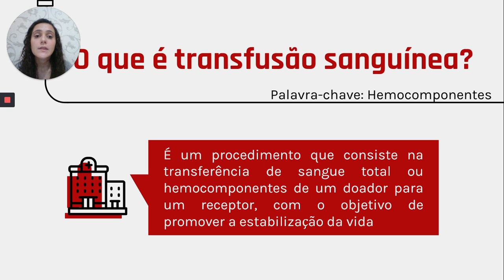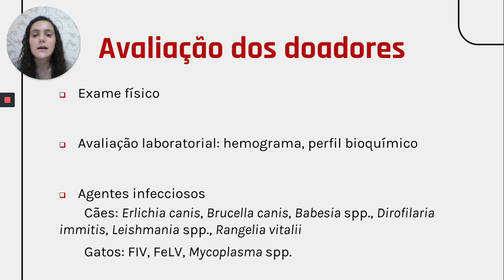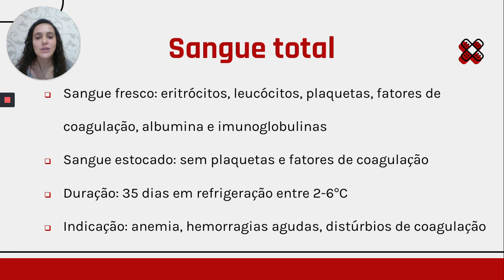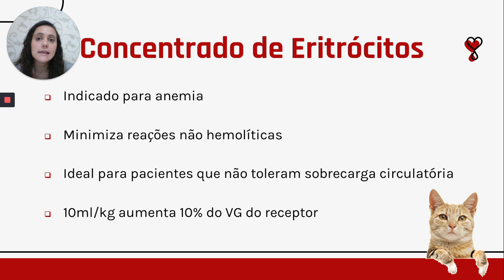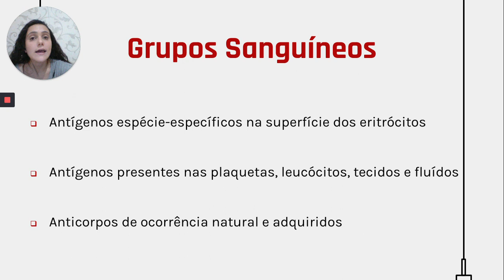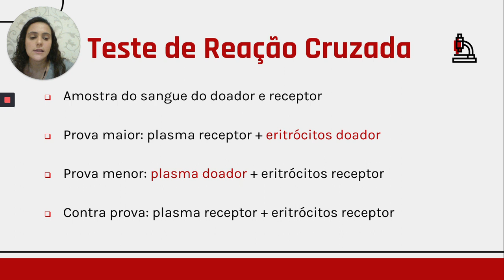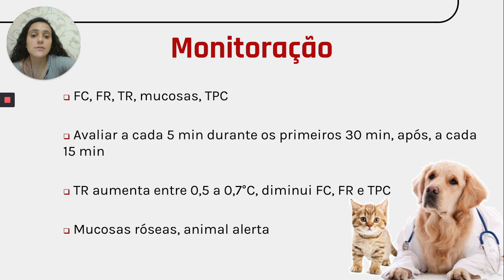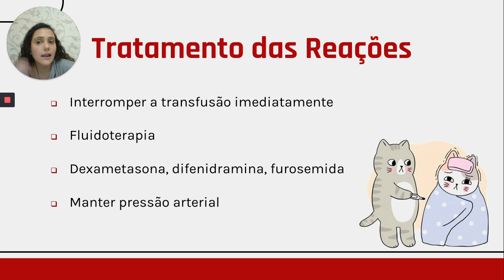Transfusão Sanguínea em Pequenos Animais [Thais Alessandra]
- A emissão de certificados é restrita aos inscritos no evento, mediante presença igual ou maior que 75%.

- O link para confirmar presença na será enviado através do grupo criado no WhatsApp. Para validar a presença é obrigatória o correto preenchimento dos dados, incluindo a palavra chave revelada pelo palestrante durante a palestra.

- As dúvidas devem ser anotadas. No domingo à noite o grupo no WhatApp será aberto para que os ouvintes possam realizar as perguntas.

-  Em caso de dúvidas urgentes, podem entrar em contato com o palestrante através do Instagram pessoall @thaisalessandraa